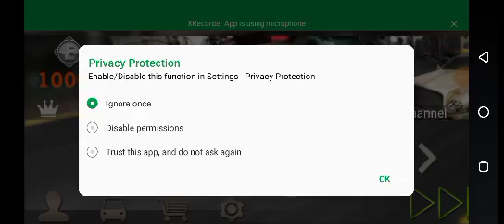Dr Drive game play video .......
game play for begins instructions ... must watch it you gonna enjoy it ..
this video only for enjoyment or entertainment please support us and keep enjoying always